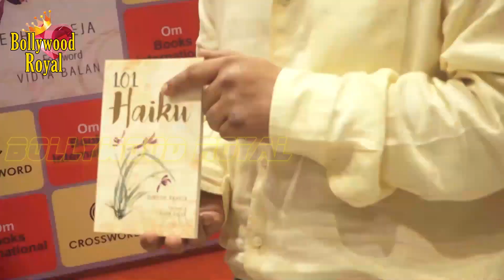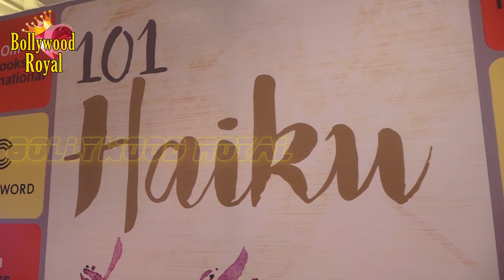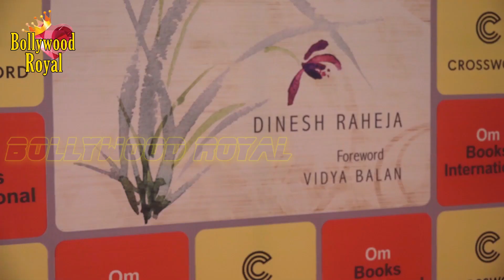Meghna Gulzar & Others At Book Launch Of ‘101 Haiku’ By Dinesh Raheja